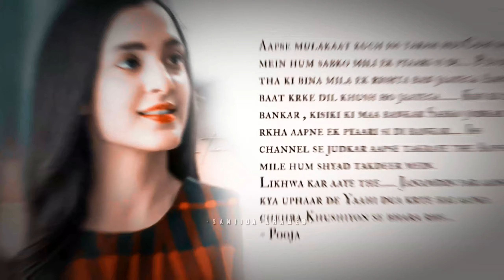Surprise Coming Tomorrow for Someone | This is Just a Trailer | By Sanjida Ahamed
A Surprise prepared for Someone's birthday dropping tomorrow. This is just a trailer. Picchar abhi baaki hai!

Video made by Sanjida Ahamed